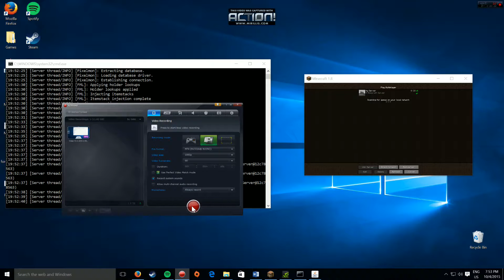Minecraft Pixelmon Server Part 1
I will always try to have my videos, at high quality. So that way, you guys can enjoy it, and hopefully stick around, for more content!